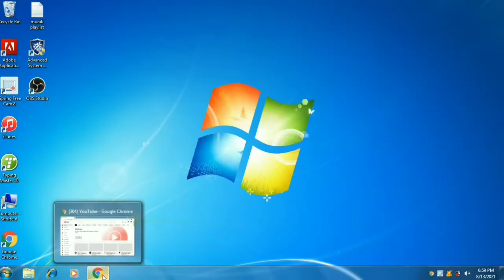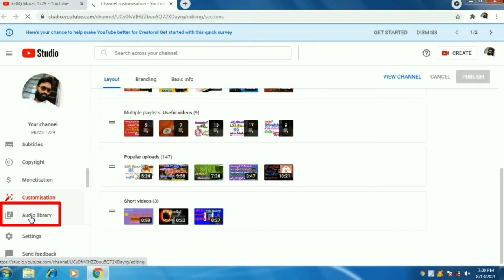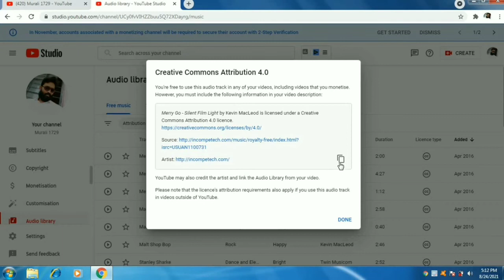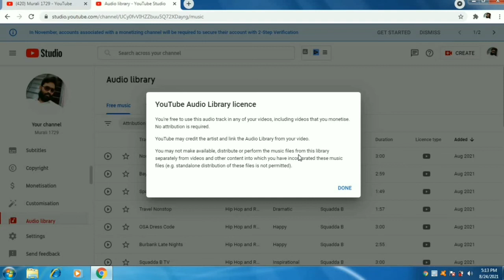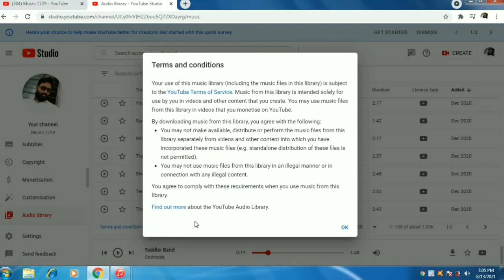Free Music For Your Youtube Videos|How To Download Free Music, Sound Effects For your YouTube Videos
use no attribute music only

Thankyou.